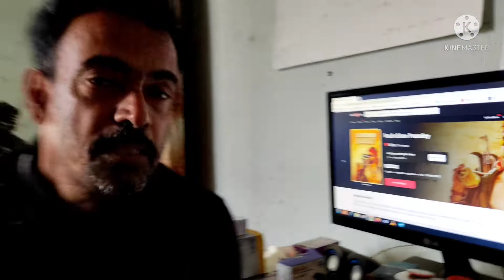BACCHAN PANDE REVIEW.बच्चन पांडे रिव्यू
BACCHAN PANDE#MOVIEREVIEW